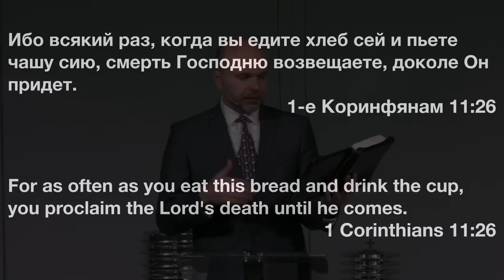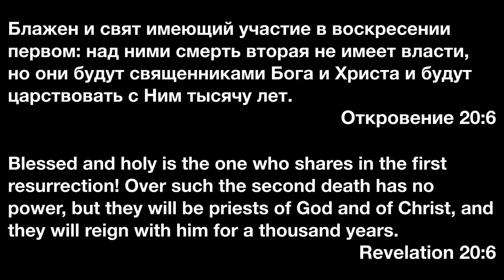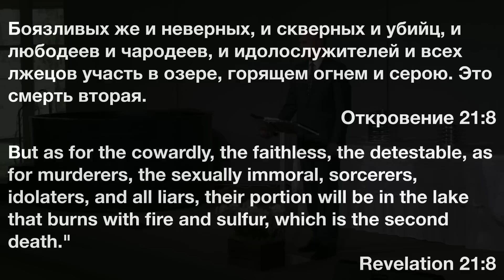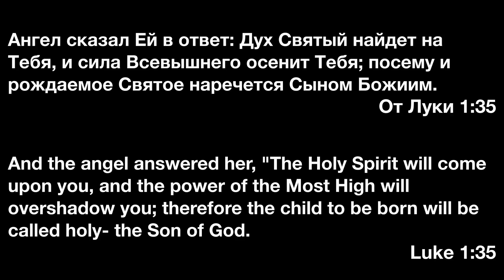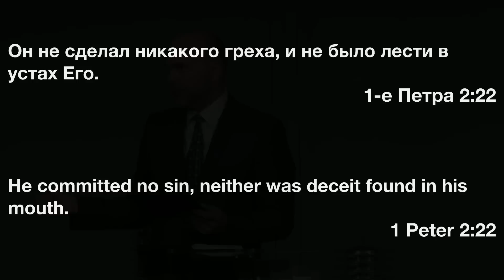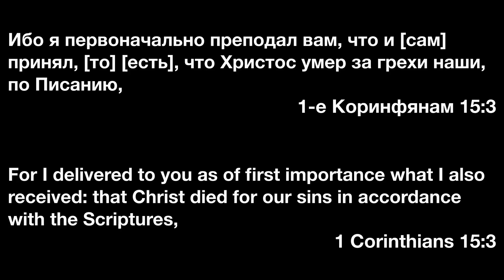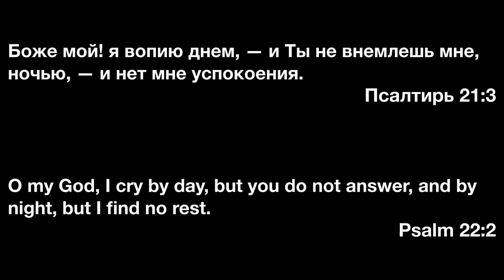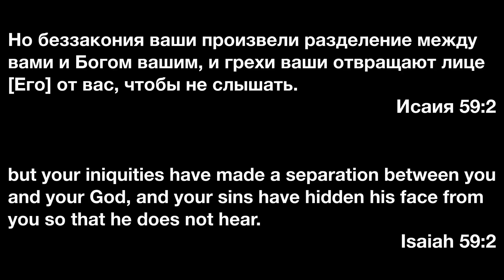Смерть Христа: первая или вторая?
Проповедь Виталия Олийника в Центре духовного просвещения 25 марта 2023 г.

ВНИМАНИЕ!!!

Правила:
1. Перед тем, как выразить оценку, ознакомиться с материалом до конца (Пр. 18:13; Ин. 7:51).
3. В случае несогласия с каким-то утверждением указать, что именно показалось неверным, на какой минуте записи, и в чем видится несоответствие Библии (Ин. 18:23).
4. Высказываться вежливо, уважительно, и благожелательно (Рим. 12:7; Кол. 4:6).
5. Запрещены инсинуации о мотивах автора или собеседников; оценку давать не личности, а материалу (1Кор. 4:5; 3Цар 8:39).
6. Богословские утверждения обосновывать Библией (Мф. 3:4,7,10).
7. Запрещена вульгарная и ненормативная лексика (Еф. 4:29).